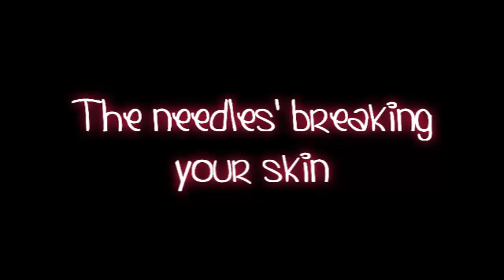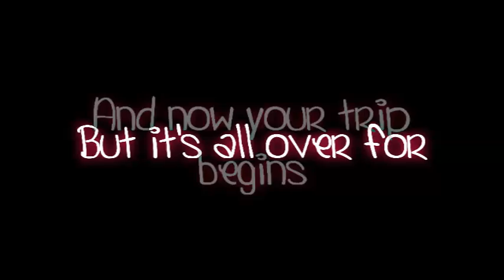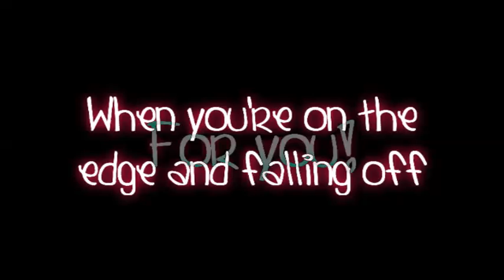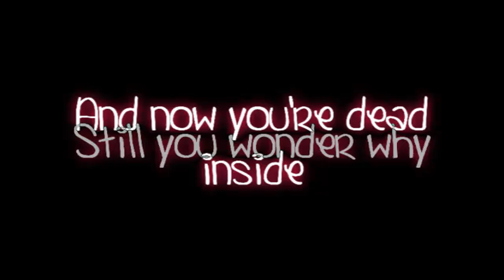Three Days Grace - It's All Over lyrics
This song is driving me crazy, hell yeah! Hope you'll like it